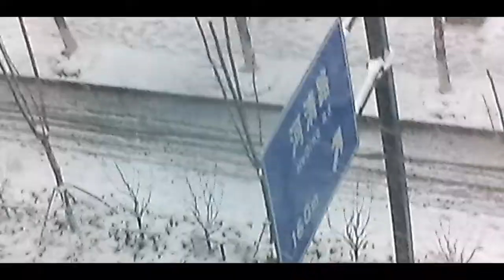🏞️2022年芜湖雪景🏳️‍🌈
🏳️‍🌈2022芜湖雪景🍏
🏳️‍🌈作者曾经担任索马里维和部队，精彩上演特种兵和雇佣兵的二连倒🌈